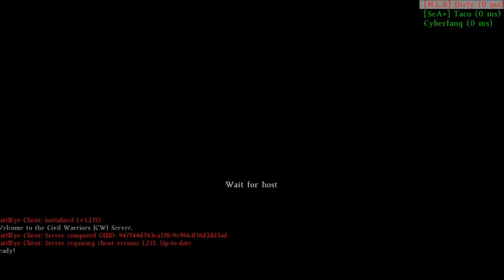DayZ | The Bandits of Cherno | got caught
Hey guys i got captured today and got the whole thing on camera hope you enjoy.